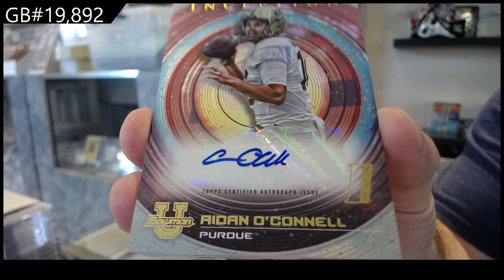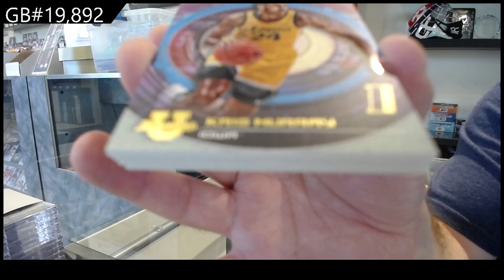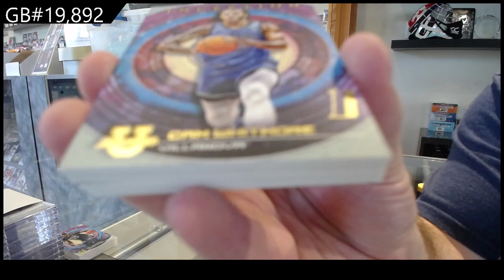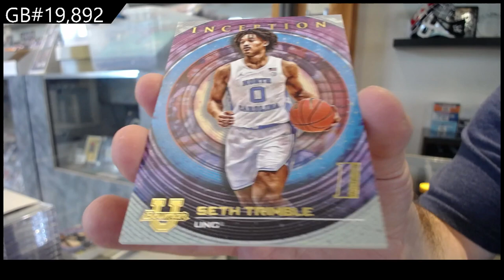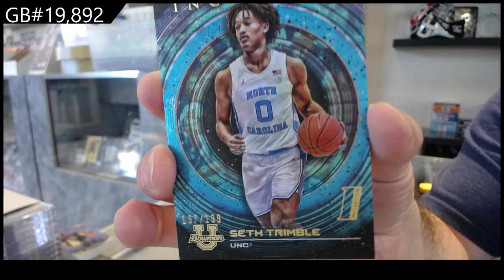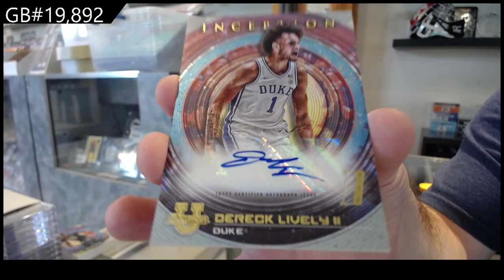22-23 Bowman University Inception Multi-Sport 2 Box Break - C&C GB #19,892